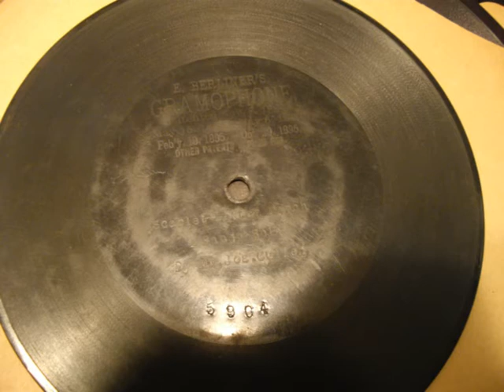SCARLET LETTER MARCH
I recorded this video at one of my friends. This little disc was published in 1897 and proposes a march played by the banjoist  Joseph Cullen. Though my friend states that is not so difficult to find this kind of music, I admit that it's the first time I listened to an original 19th century banjo recording.
The phonograph is a "Victrola Credenza", made in 1925.